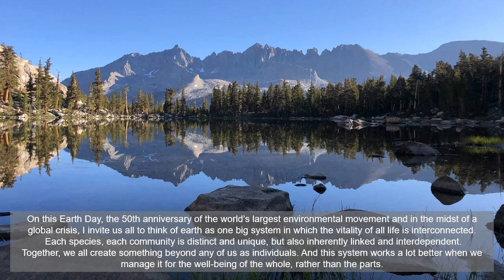On Earth Day, Envisioning Our Shared Future (2020)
On this Earth Day, the 50th anniversary of the world’s largest environmental movement and in the midst of a global crisis, we are all invited to think of earth as one big system in which the vitality of all life is interconnected.